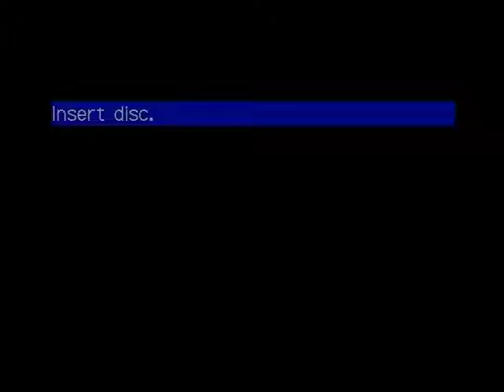1984 - Kennedy JB Singers Show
DVD Created along with VHS conversions 8/13/20